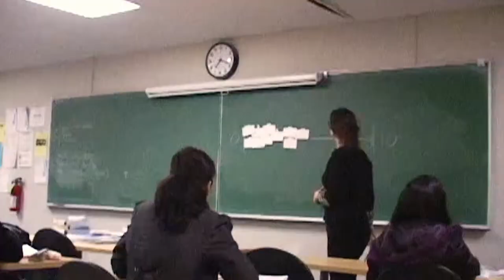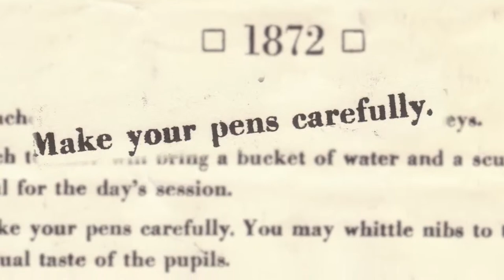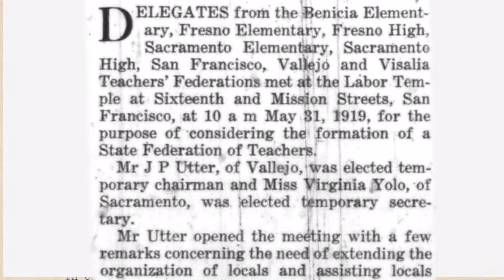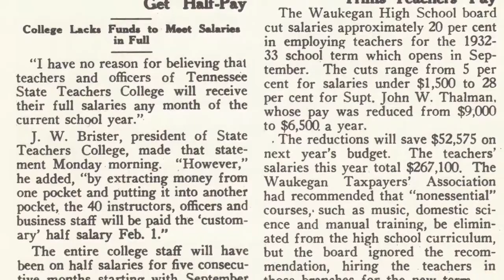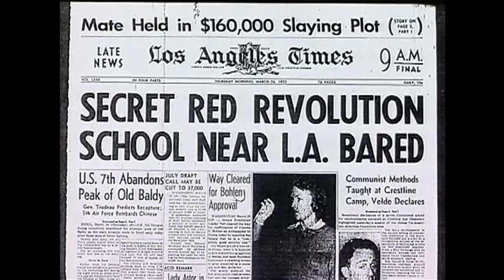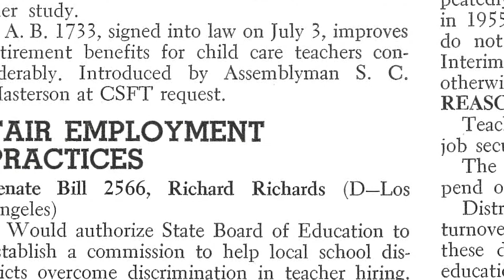100 Years Union Strong – The Early Years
Watch part one of CFT's four part series, celebrating our 100 year anniversary!